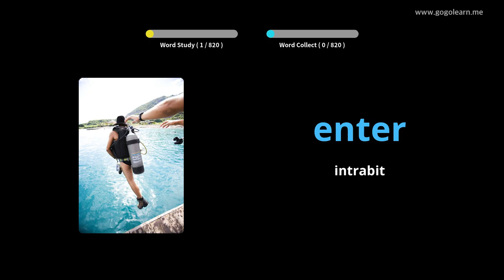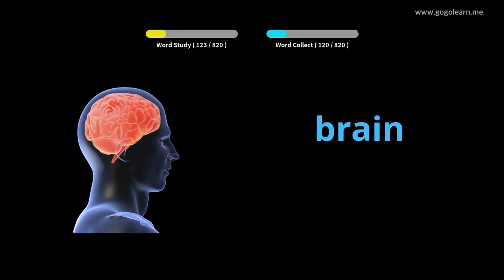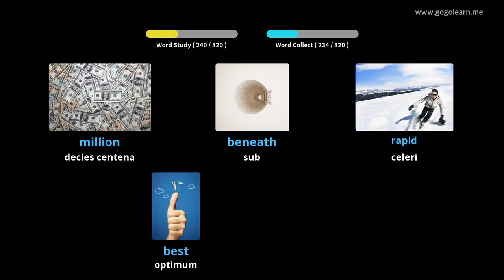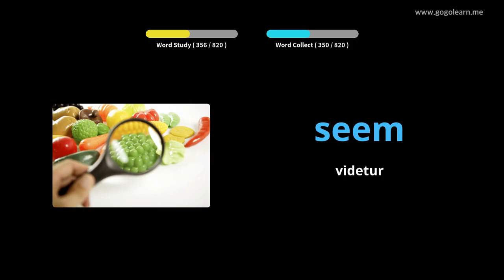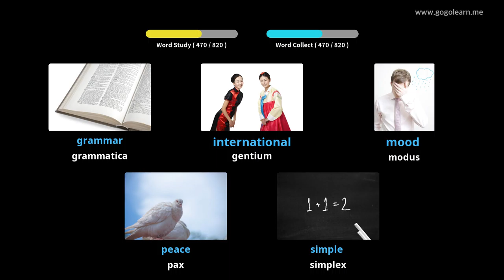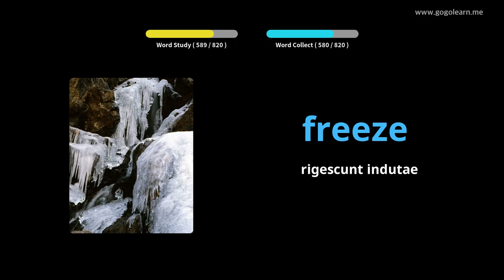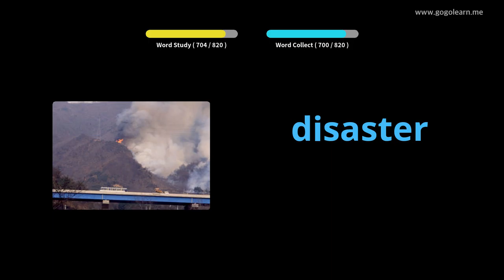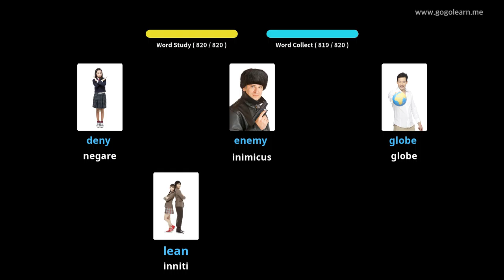Latin Dum audiendo dormiens anglicus |Golearn